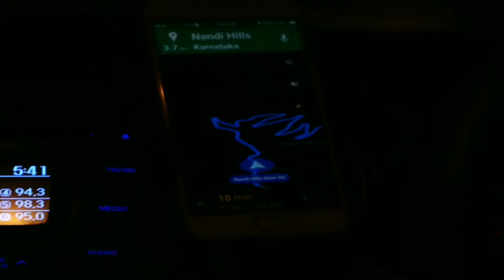Nandi Hills Banglore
Whoever has said  travel is the only thing you buy that makes you richer has said it true.Last weekend been lucky enough to witness the sunrise ⛅ at famous outing station near the so called silicon city of India i.e. Banglore..Its always a great to take a break from your daily routine and step out ,travel..tried my best to capture moments wherever and whenever i can ,just cant jump off from the cliff to show you the aerial angle ( kyuki gareeb log hai drone afford nahi kr skte)..Itna likha hai to jaate jaate like thok ke jaana..